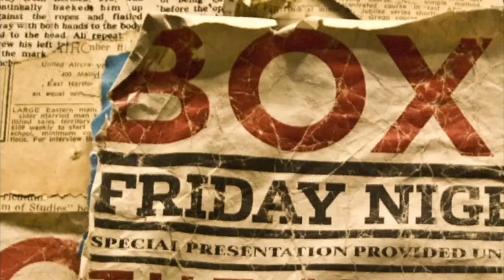Making The Rounds: Keith Thurman interview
ESPN.com's Brian Campbell talks with unbeaten welterweight titlist Keith Thurman ahead of his PBC on ESPN bout against Luis Collazo.